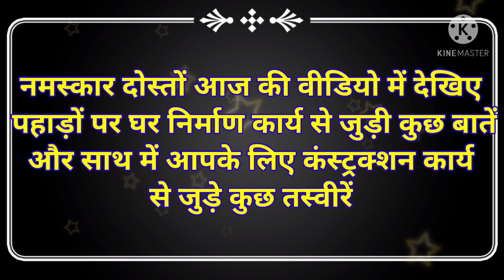पहाड़ों (मुक्तेश्वर) पर घर निर्माण कार्य कैसे करें ? Construction Work On Mountains🔥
your Query ⚡
Mukteshwar construction work
Mukteshwar tourism Mukteshwar property
construction work in Uttarakhand
Uttarakhand properties
पहाड़ में घर निर्माण कार्य
पहाड़ों पर घर निर्माण कार्य कैसे करें
Pahadijeewan constructionwork construction work in Mukteshwar पहाड़ों पर अपना घर कैसे बनाएं # पहाड़ गांव घर निर्माण कार्य

note ⭐

दोस्तों अगर आप ही रहना चाहते हैं फिट और तंदुरुस्त तो हमारे नए चैनल को सब्सक्राइब करना ना भूलें जिसमें आपको आपके स्वास्थ्य के प्रति जागरूकता परी वीडियो देखने को मिलेंगे।